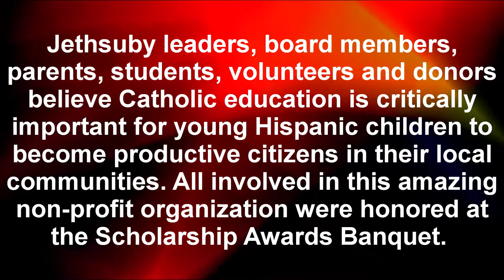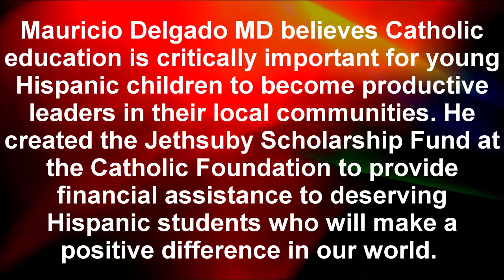Jethsuby Scholarship Awards Dinner Celebration Presentation of Scholarships to Students